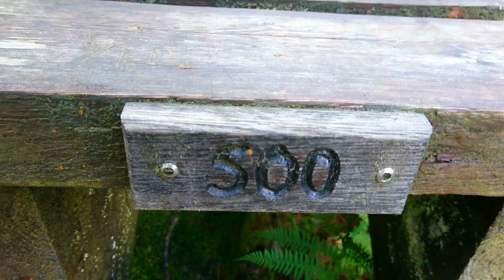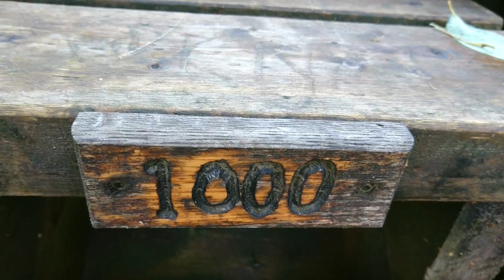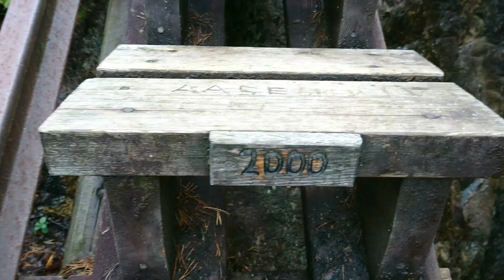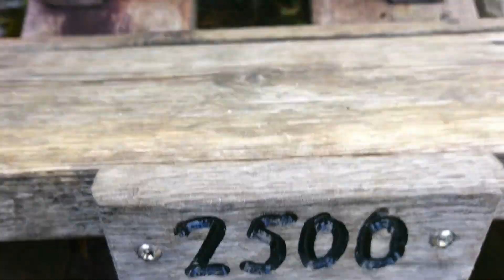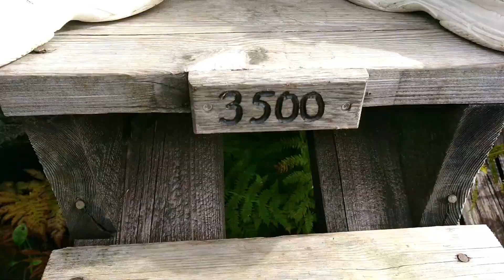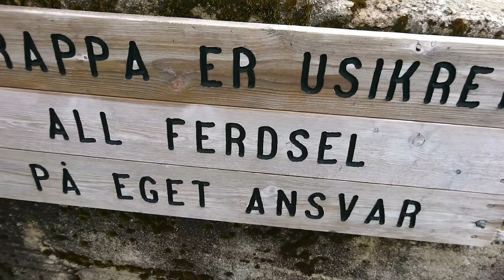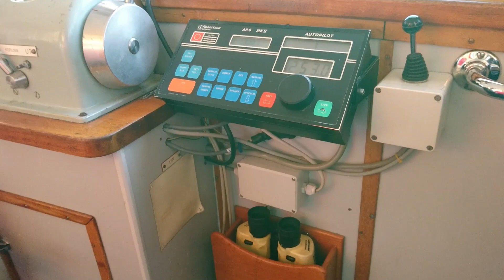FLØRLI 4444 STEPS VLOG | WORLD'S LONGEST STAIRCASE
Do you love hiking trips? I want to share it with you one of the best hiking trips in Norway which is Flørli. The world's longest wooden staircase with 4444 steps. It is a home to hydroelectric power station and the stairways follows an old pipeline. The old power station has been long replaced by the new one and the staircase has now become a popular tourist site. By the time you reach the first sign, 500, you already wish it was 4000… But then you turn around to see where you came from, and you are mesmerized by the incredible views. And somehow you find some more energy to go on. And on, and on. This is the most memorable hiking trips that I had. Try this and you will enjoy the great view out of the Lysefjord and toward the Preikestolen massive from up there.